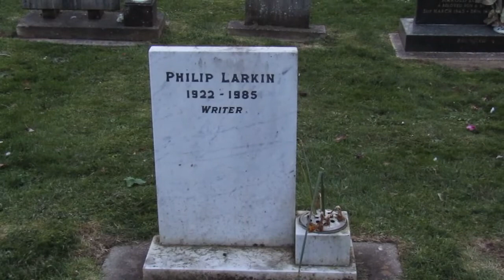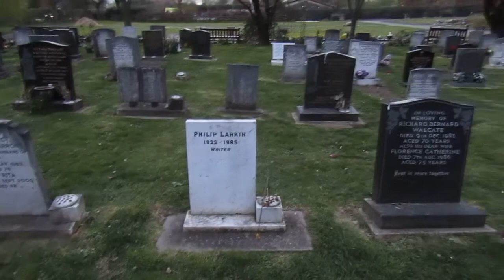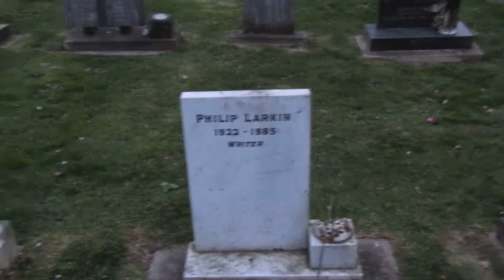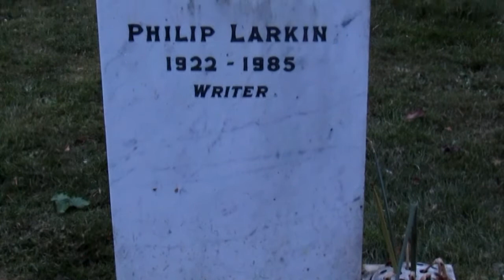philip larkin grave English poet, novelist, jazz crit, writer and librarian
Philip Arthur Larkin  CH CBE FRSL  born (9 August 1922 – 2 December 1985) was an English poet, novelist, and librarian. His first book of poetry, The North Ship, was published in 1945, followed by two novels, Jill (1946) and A Girl in Winter (1947), and he came to prominence in 1955 with the publication of his second collection of poems, The Less Deceived, followed by The Whitsun Weddings (1964) and High Windows (1974). He contributed to The Daily Telegraph as its jazz critic from 1961 to 1971, articles gathered in All What Jazz: A Record Diary 1961–71 (1985), and he edited The Oxford Book of Twentieth Century English Verse (1973). His many honours include the Queen's Gold Medal for Poetry. He was offered, but declined, the position of Poet Laureate in 1984, following the death of Sir John Betjeman. After graduating from Oxford University in 1943 with a first in English Language and Literature, Larkin became a librarian. It was during the thirty years he worked with distinction as university librarian at the Brynmor Jones Library at the University of Hull. Headstone marking Larkin's grave at Cottingham municipal cemetery, Cottingham, East Riding of Yorkshire.